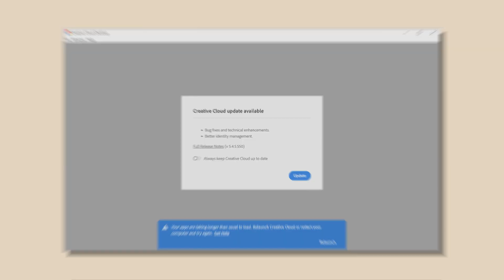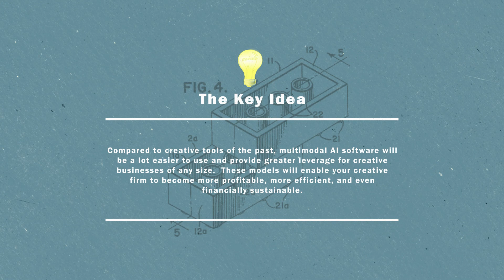#12 - Multimodal AI and the "Creative Practice" (How to Make $$$)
How will multimodal AI models like DALL-E change your creative business?